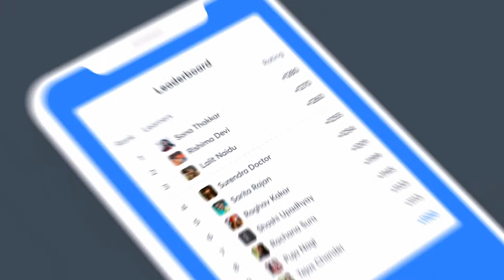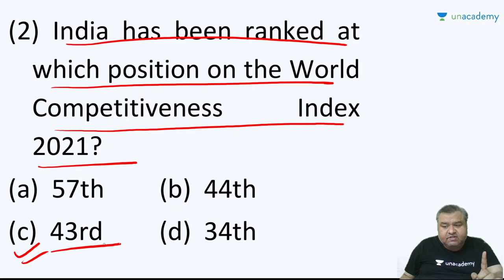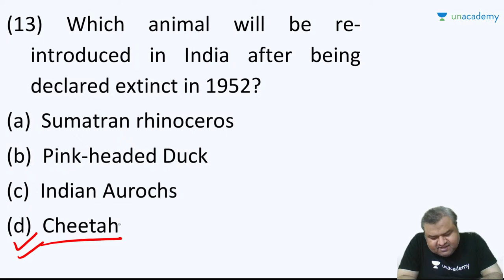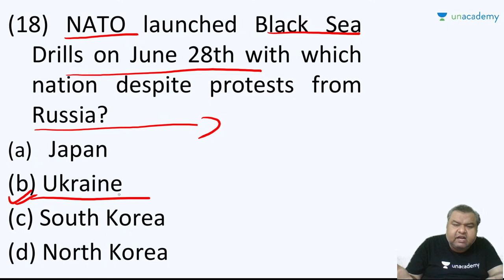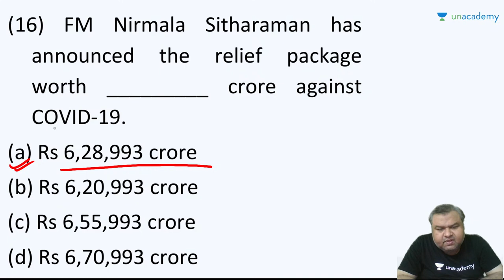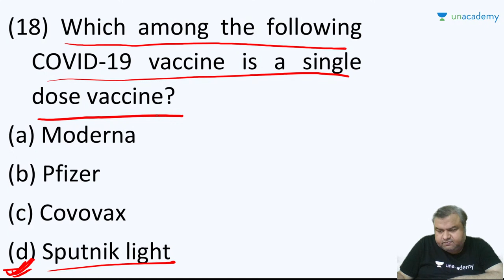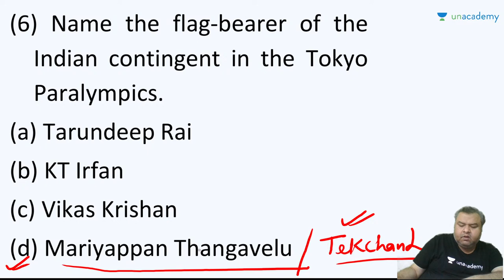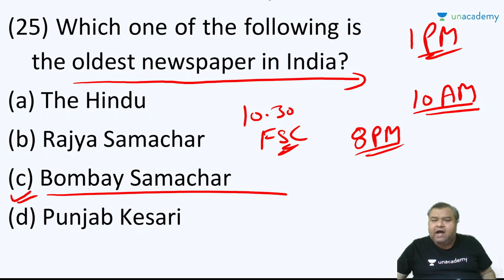Important Current Affairs of Past 6 Months | RVUNL 2021 | Kreatryx | Abhishek Sharma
3 Days To Go

⏳ Duration: 45 Minutes Welcome to the session on "Important Current Affairs of Past 6 Months" for RVUNL, by Abhishek Sharma. As you all know the importance of Current Affairs. This will be a fun thrilled and fruitful session for all the RVUNL 2021 Exam Aspirants.

Abhishek Sharma Sir and other Top Educators take classes on Unacademy Learner App.

Start date: 25 Aug 2021

Unacademy Learner App Benefits:
1. Learn from your favourite Educator
2. Dedicated DOUBT sessions
3. One Subscription, Unlimited Access
4. Real time interaction with Educators
5. You can ask doubts in live class
6. Limited students
7. Download the videos & watch offline

Get the GATE & ESE Iconic Advantage:
1. Personal Coach
2. Study Planner & Bi-weekly Reviews
3. Dedicated Doubt Clearing Space
4. Personalized Test Analysis
5. Study Booster Sessions
6. Preparatory Study Material
7. All the Unacademy Subscription Benefits